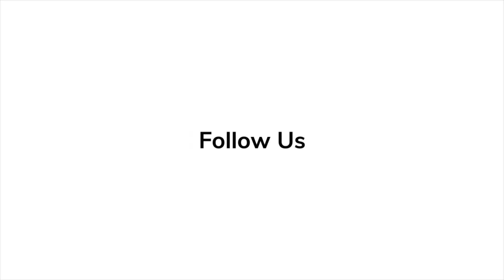Ron Funches Spills Secrets on 'Inside Out 2' at Premier Amy Poehler, Maya Hawke, Liza Lapira